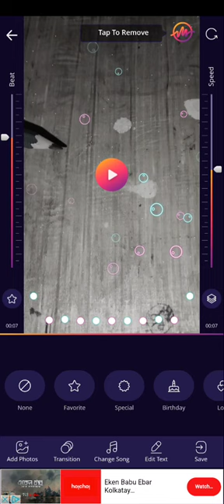goku god from